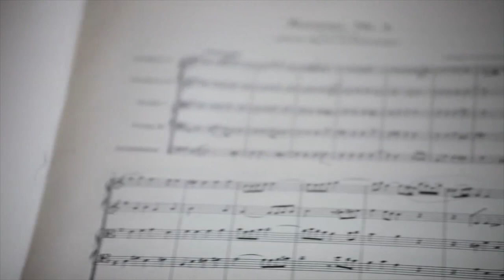Marilyn I. Walker School of Fine and Performing Arts - A look at our future home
This is a look at the former Canada Haircloth Building in downtown St. Catharines, the future home of Brock University's Marilyn I. Walker School of Fine and Performing Arts.